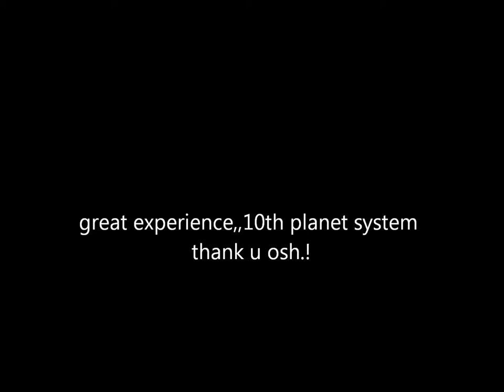Eddie Bravo vs Rubert Caster some real sick sparring!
Eddie Bravo sick sparring match with brown belt and dutch 10th Planet specialist Rubert Caster.

Music; Dropped- Compella and the Twister